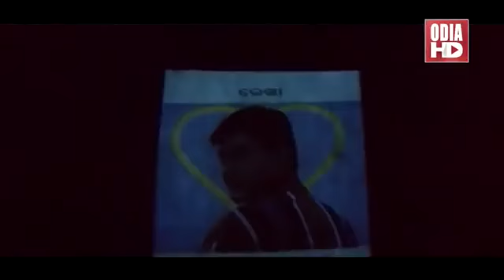Nali faraka wali tho dekhi stylee odia song